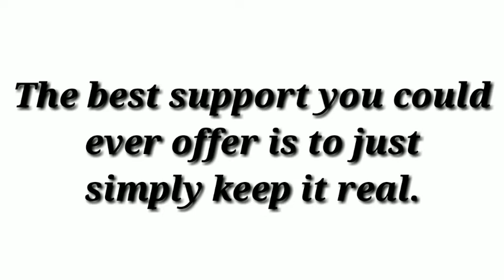HOW TO CUT YOUR HAIR|TO REMOVE SPLIT ENDS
Cut your hair in your own design👍Confidence is something you acquire in yourself by believing in self ability with courage and conviction.